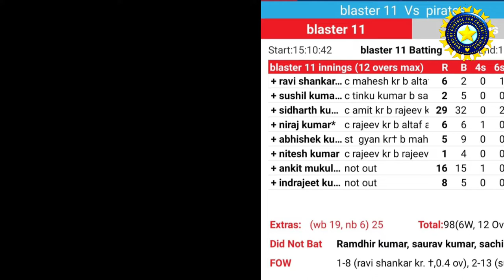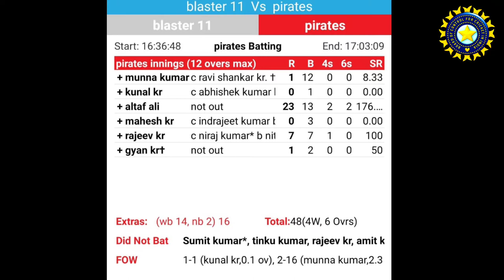First Day Cricket match in college xkingvlog | gec arwal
Hey Everyone

In This vlog, First Day Cricket match in college| gec arwal | Engineering college | Hostel life | new journey xkingvlog

Tags ,
first day first show movie,

My Tools,
My phone

Your Quaries :-
first day cricket academy
first day cricket practice
first day cricket coaching
first day cricket
first day night cricket match
first one day cricket match
first day cricket academy blog
first one day cricket match of Sachin Tendulkar
first day in cricket academy practice
first day in cricket class
new journey to the west
new journey status
new journey song
new journey to the west funny moments
new journey begins
new journey start status
new journey to the west guess who quiz
new journey begins status
new journey WhatsApp status
hostel life
hostel
hostel wala kamra
hostel song
hostel trailer
hostel daze
hostel movie
hostel life song
hostel movie trailer
hostel daze episode 1

Thanks.